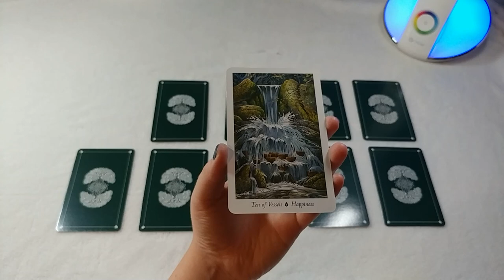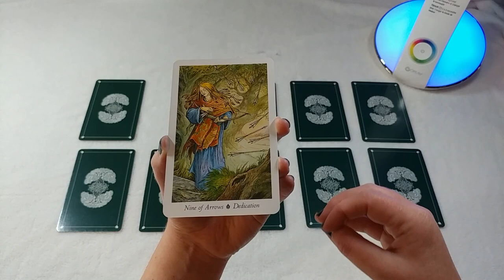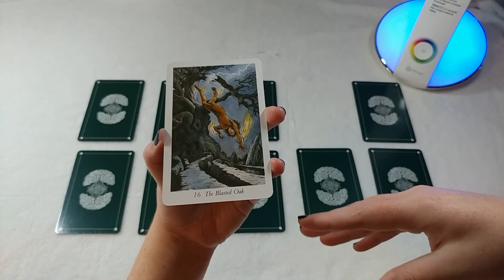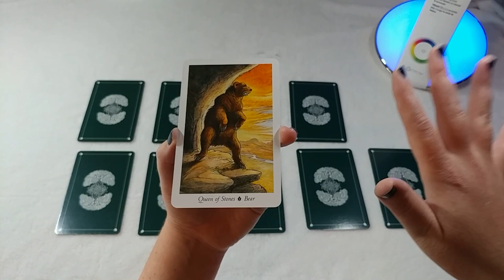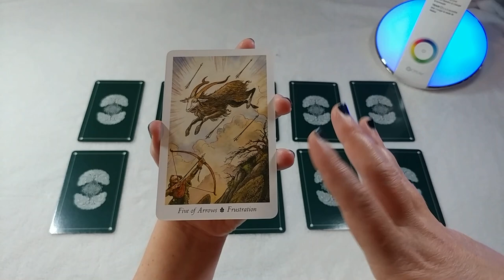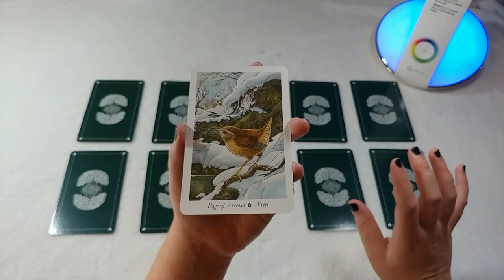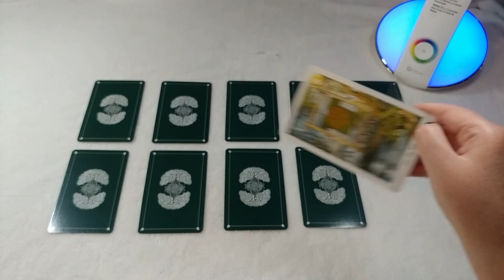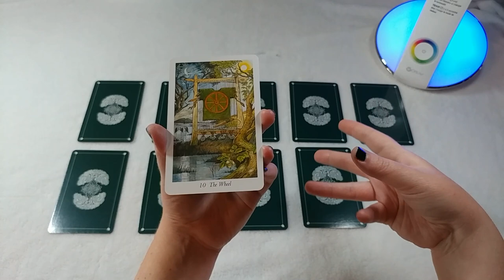Yes or No #24 | Pick a Card | Timeless Tarot Reading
Yes/No Pick a Card Tarot reading using the Wildwood Tarot. I also intend my yes/no videos to be helpful for people who are learning to read Tarot. You'll hear me talk about the traditional meanings as well as my personal interpretations.

One: 0:11
Two:  1:50
Three: 3:35
Four:  4:50
Five:  7:26
Six: 9:15
Seven: 11:00
Eight: 13:30
Nine:  15:19
Ten: 17:01